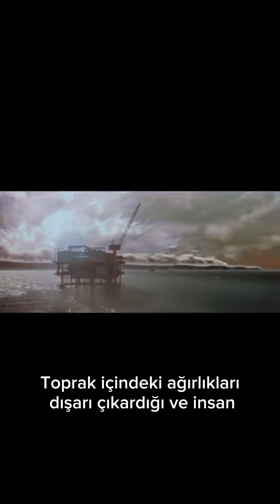Zilzal Süresi 1-8 Meali Okuyan: Mustafa Tektorun